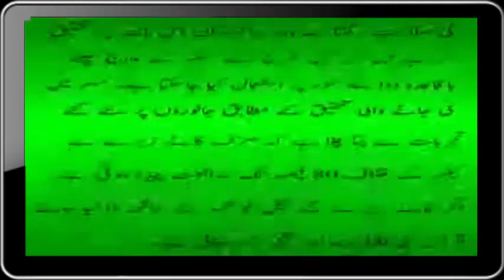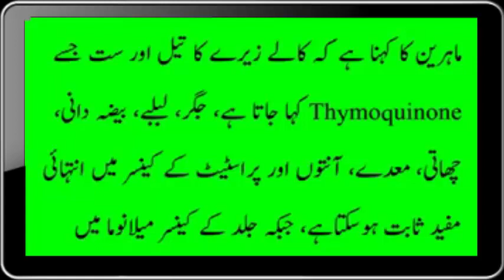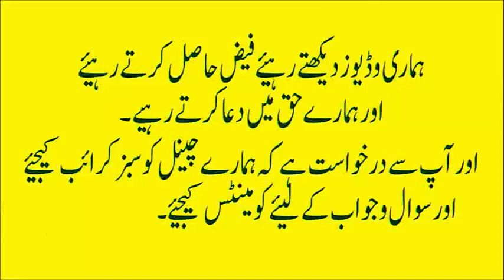kala zeera benefits | Black Cumin Seed Benefits | Cumin Seeds | kala jeera (URDU:HINDI)